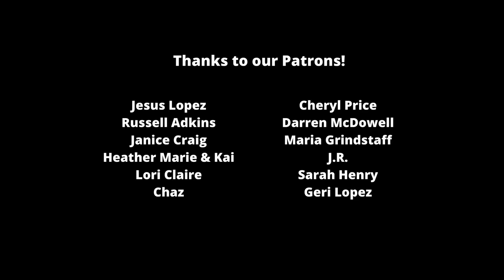The Blacklist season 8 episode 11 preview: Reddington and Cooper face off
As we look ahead to The Blacklist season 8 episode 11, what should you expect in terms of Reddington and Cooper? We discuss the promo, some of our theories for this episodes as well as a recent social-media post from Megan Boone that feels a lot like she's back on set.